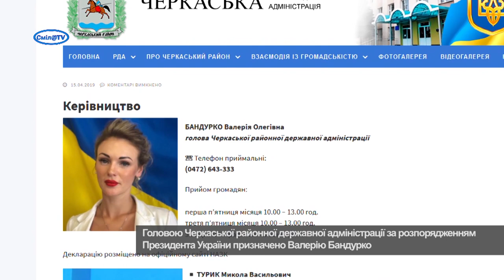Головою Черкаської РДА стала смілянка